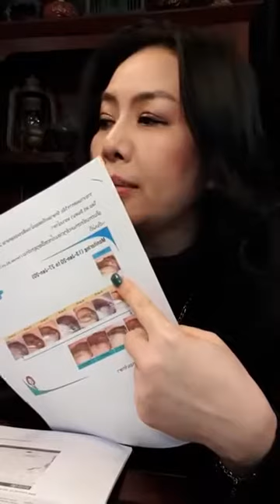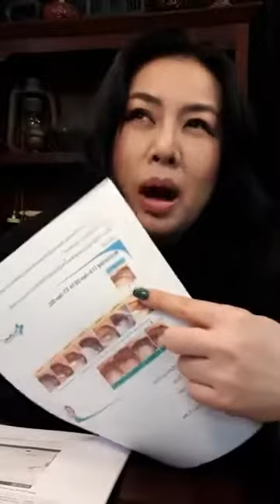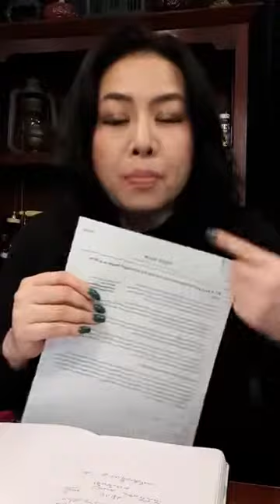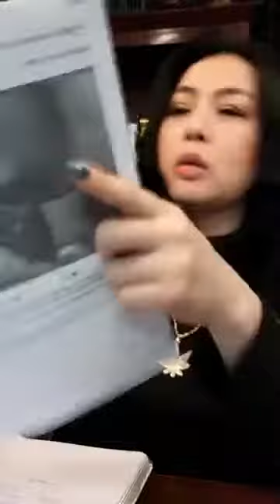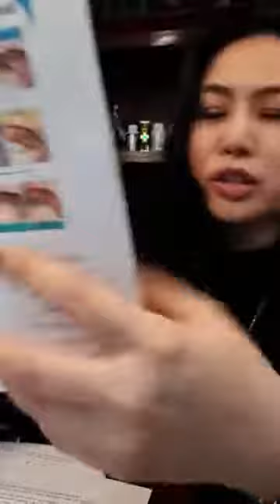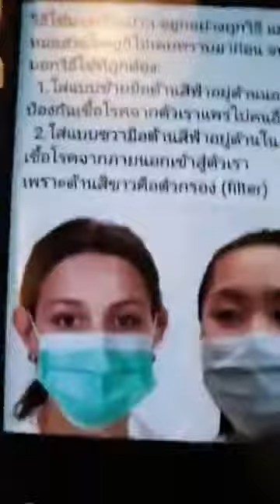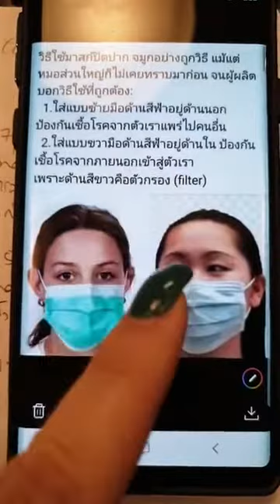[T2180] แม่มดกัญชาไลฟ์ ประเทศไทยเก่งรักษาไวรัสอู่ฮั้นหาย 5 คนแล้ว (27ม.ค.63)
แม่มดกัญชาไลฟ์ ประเทศไทยเก่งรักษาไวรัสอู่ฮั้นหาย 5 คนแล้ว (27ม.ค.63)